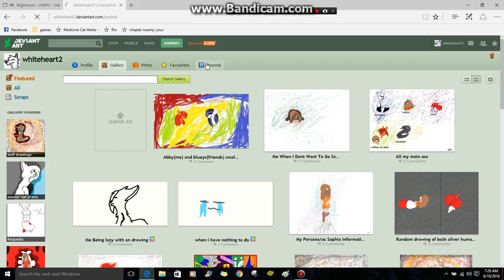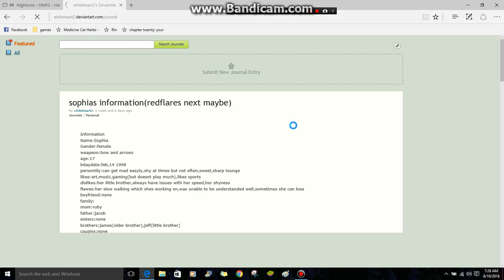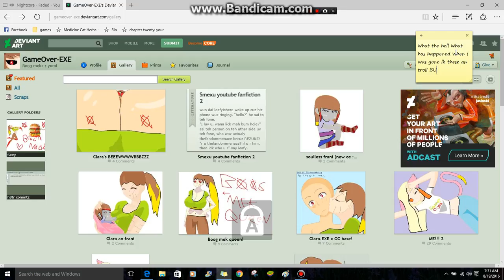when u try to keep ur art in a clean way on da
I hope you guys enjoy these video I want the help or support with these channel I well happy with these thank you all who comes onto to these.
But the music in my videos don't belong to me the video does belong to me  and the games that I play dont belong to me.